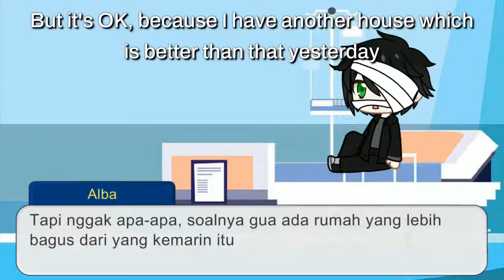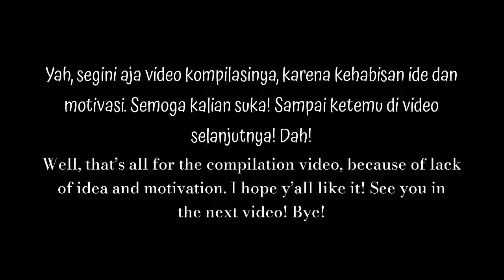[ID+EN] INDONESIAN GACHA HATER IN TEH NUTSHELL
This was supposed to be a compilation of old IG video series with same content back then between 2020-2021. But then several sections are remade plus one additional section

Synopsis:
Alba, a fake Gachatuber, Scottish-Singaporean Chinese-Japanese mixed origin, became a ‘Gacha hater’ in Indonesian Gacha community following some kids there. But, yes, he followed dumb way usually done by Indonesian Gacha haters. What will happen?

Language:
Indonesian + English

Apps used:
Phone: IbisPaint X, Phonto, CapCut
Laptop: VSDC Video Editor, GIMP, LibreOffice Wirter, Audacity

OCs & musics used:
See closing credit